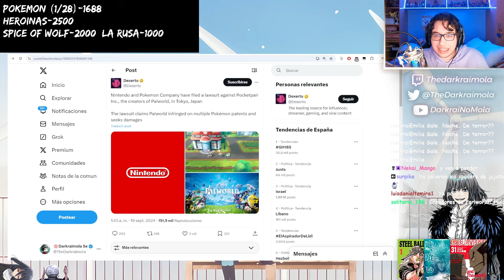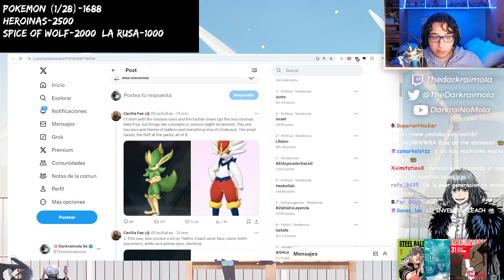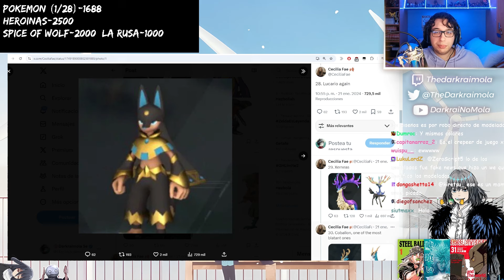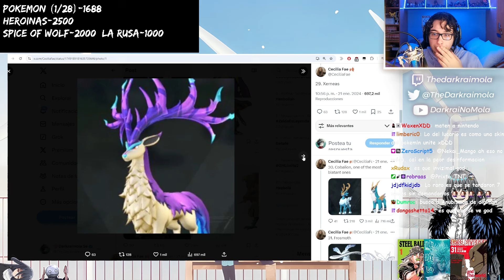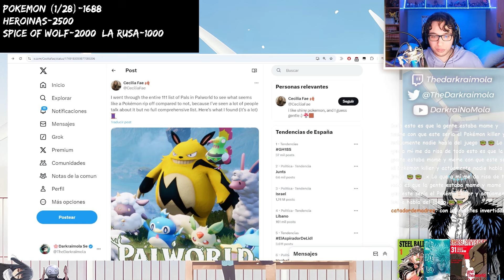EL POKEMON KILLER